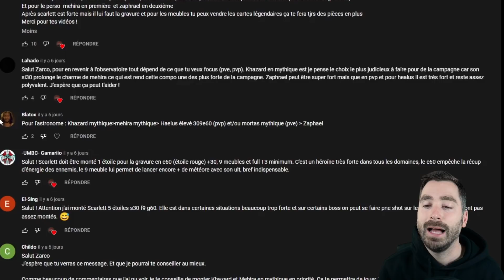AFK Arena ► Je vous ai écouté ! #135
Je joue à afk arena sur pc via "bluestacks 5" je te mets le lien si tu veux essayer

(tu pourras toujours y jouer en parallèle sur mobile rien ne change, c'est juste quand t'es à la maison sur ton ordi (windows) c'est plus pratique, plus rapide et plus beau) Voila :)

Je ne réponds qu'aux demandes professionnelles.